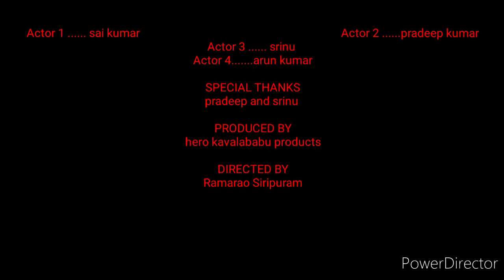Colour photo cover song